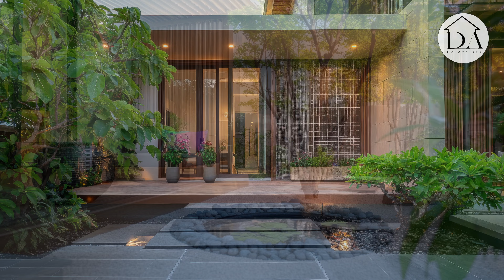Tropical Black Minimalist Homes: A Perfect Fusion of Nature, Bold Design, and Modern Elegance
🪷 Step into a world where minimalism meets bold sophistication in the heart of the tropics. Tropical black minimalist homes are redefining modern elegance, combining sleek architectural lines with the calming essence of natural surroundings. These homes are designed to harmonize with the environment, using focal decor elements like lush greenery, water features, and earthy textures to create a tranquil and inspiring living space. Every detail, from black accents to large glass windows, speaks of refined taste and a connection to the outdoors.

🍀 Imagine waking up in a home where bold black interiors are softened by natural light streaming through expansive windows. Tropical black minimalist homes embrace open-concept living, allowing seamless transitions between indoor and outdoor spaces. High-value features like custom-built furniture, luxurious finishes, and accent pieces become a focal decor centerpiece, enhancing both functionality and aesthetic appeal. These homes are perfect for those who seek simplicity without compromising elegance.

❣️ Transform your lifestyle with the timeless charm of tropical black minimalist homes. Whether it’s the serene courtyard adorned with lush plants, the cozy seating areas illuminated by modern pendant lighting, or the soothing sound of a nearby water feature, these spaces invite you to slow down and appreciate life’s simple pleasures. By combining bold design with nature’s serenity, tropical black minimalist homes offer the perfect blend of relaxation and sophistication.

00:00 - Tropical Black Minimalist Homes: A Perfect Fusion of Nature, Bold Design, and Modern Elegance
04:30 - A Room-by-Room Guide to Tropical Black Minimalism
07:13 - Lighting and Water Features: Enhancing Tropical Tranquility with Plants in Black Exteriors and Elegant Facade
13:13 - Serene Tropical Courtyards and Lush Landscaping: Creating Elegance in Black Porch, Patio, and Courtyard
19:13 - Sustainable Design and Eco-Friendly Materials with Tropical Plants in Black Corridor Decor and Entryway
24:55 - Textures and Green Accents: Softening Bold Black with Natural Elements and Tropical Plants in Living Room and Indoor Courtyard Garden
30:46 - Seamless Indoor-Outdoor Living: Blending Tropical Black Style with Plants and Nature in Kitchen and Dining Room Ideas
36:37 - The Essence of Tropical Minimalism: Bold Black Interior Meets Plants and Natural Harmony in Bedroom and Bathroom
42:37 - Personal Tropical Retreats: Combining Comfort, Plants, and Elegance in Black Home Office and Cozy Reading Nook
48:37 - conclusion